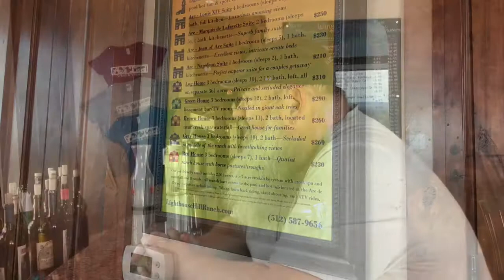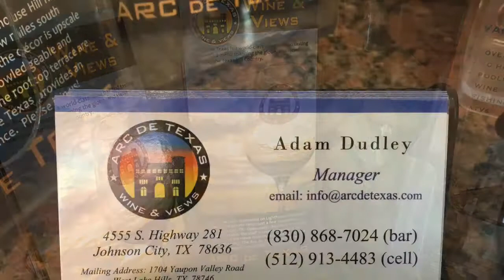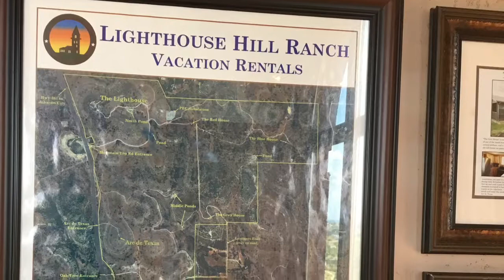Texas HiLL Country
Lighthouse ranch, Texas hill country winery! Come along as we explore this beautiful place near Johnson City Texas!